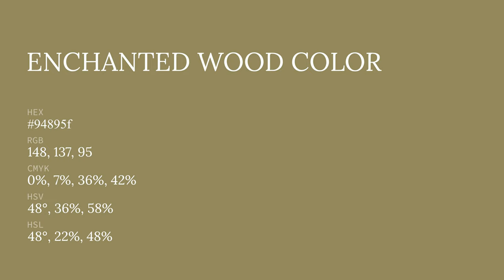Enchanted Wood color 94895f hex color - Yellow color - Cool color 94895f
What color is Enchanted Wood ? 94895f hex color - Yellow color - Cool color 94895f

Hex 94895f Color Code is also known as Enchanted Wood color.